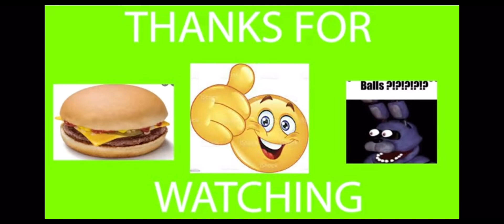Kai Cennat plays basketball (Bad Ending) 😢 (Emotional) 😭